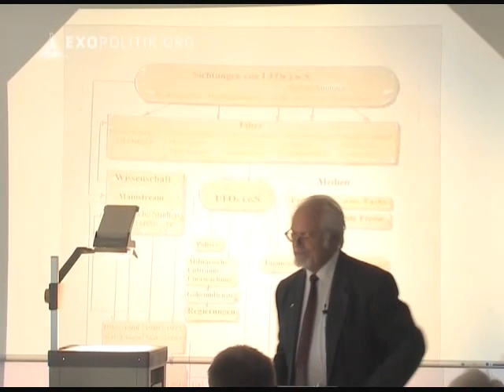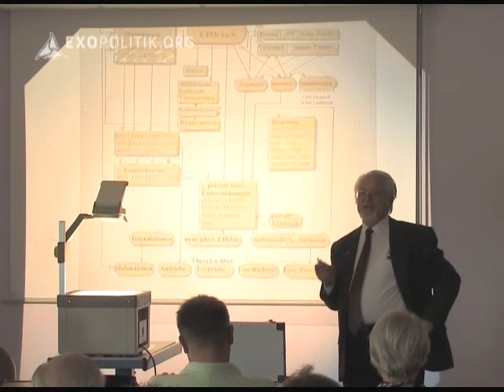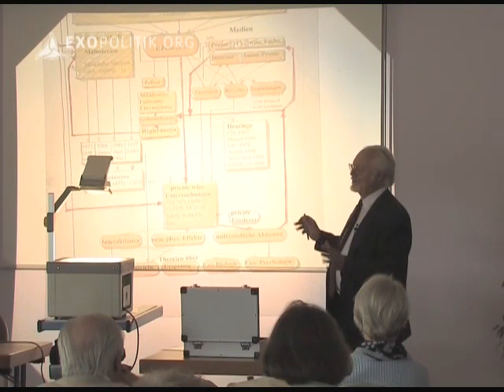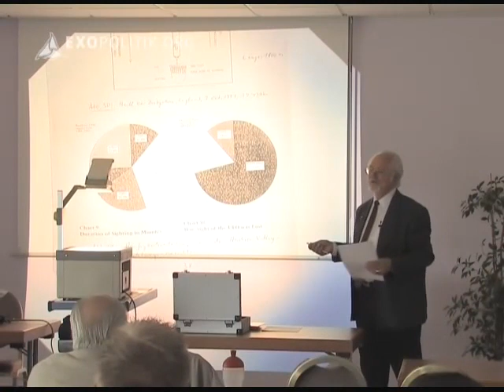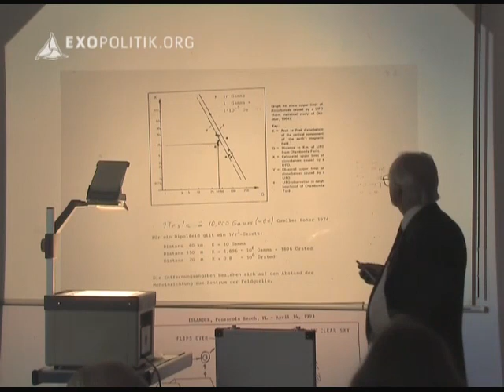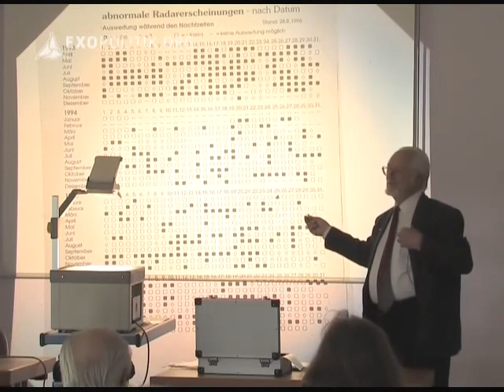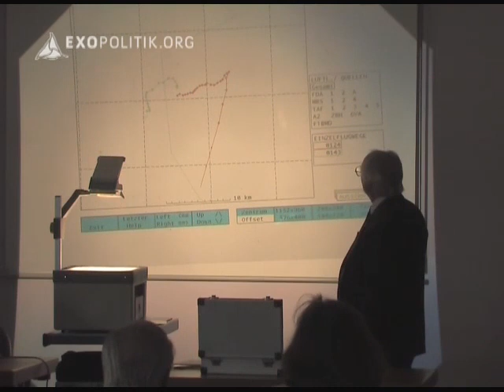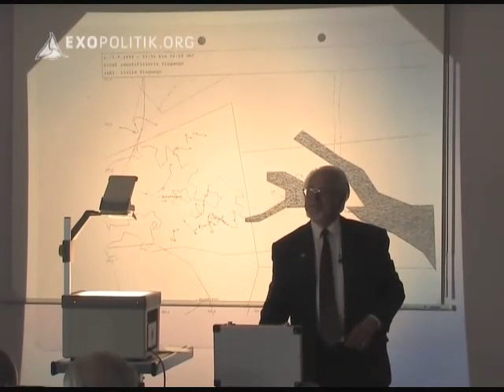Grundlagen der wissenschaftlichen UFO-Forschung - Illobrand von Ludwiger (2010)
Der Astrophysiker Illobrand von Ludwiger beschäftigt sich seit fünf Jahrzehnten mit dem UFO-Phänomen. In den 90er Jahren war er Teil der "Rockefeller-Initiative", welche sich zur Aufgabe gemacht hatte, den damaligen US-Präsidenten William Clinton über die wissenschaftliche Realität des UFO-Phänomens zu informieren. Bei der DEGUFO-Jahrestagung 2009 in Erfurt stellte von Ludwiger jene Methoden vor, die seiner Meinung nach die Grundlage einer wissenschaftlichen UFO-Forschung aus wissenschaftssoziologischer, -psychologischer sowie wissenschaftstheoretischer Sicht darstellen. Außerdem präsentierte er UFO-Spuren aus militärischen Radaraufzeichnungen, die man nicht so oft zu sehen bekommt.